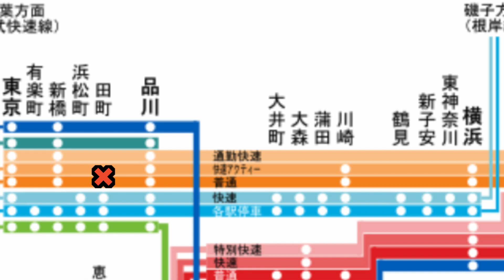東海道線の新橋駅〜品川駅で人身事故が発生【リアルタイム速報】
2021年12月01日20時30分ごろ東海道線の新橋駅〜品川駅で人身事故が発生した模様です。東海道線_(JR東日本)での人身事故は今年9件目です。

伊東線
因美線
羽越本線
宇野線
梅田貨物線
宇部線 （西日本旅客鉄道）
海芝浦支線
海の中道線
駅前線
越中島支線
青梅線
大糸線
大川支線
大阪線 （近畿日本鉄道）
大阪環状線
大崎支線
太田線
大船渡線
大湊線
男鹿線
小野田線
小浜線
岳南鉄道線
岳南電車線
加古川線
鹿島線
片町線
学研都市線
可部線
釜石線
烏山線
川越線
幹線 （熊本市交通局）
関西空港線
岩徳線
姫新線
木次線
北上線
きのくに線
吉備線
久大本線
京都線 （近畿日本鉄道）
JR京都線
草津線
葛生線 （通称 : 東武鉄道）
九頭竜線
久里浜線
久留里線
呉線
京王線
京王新線
芸備線
京浜東北線
京葉線
気仙沼線
JR神戸線
神戸高速線 （阪神電気鉄道）
神戸高速線
小海線
湖西線
五能線
埼京線
彩都線
境線
堺筋線 （大阪市高速電気軌道）
嵯峨野線
嵯峨野観光線 （嵯峨野観光鉄道）
相模線
桜井線
桜島線
佐世保線
佐松線
山陰本線
三岐線 （三岐鉄道）
三江線
山陽新幹線
篠ノ井線
上越線
上越新幹線
城端線
常磐快速線
常磐緩行線
常磐新線 （首都圏新都市鉄道）
常磐線
信越本線
新金貨物線